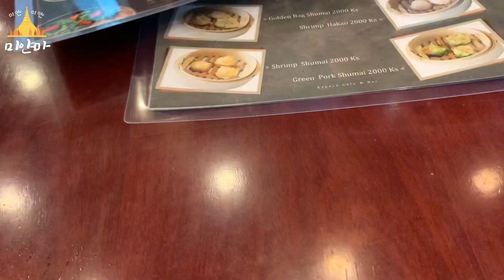드디어..! 미얀마의 성지 바간 여행을 가다[Ep.1 ] / 세계 3대 불교 유적지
안녕하세요:)
미얀마에서 꼭 가보고 싶었던 도시,
바간에 드디어 다녀왔어요!
양곤과는 전혀 다른 매력이 넘치는 곳이었어요..
동영상 다시 보니 또 가고 싶네요..ㅠㅠ
(참고로 국수먹었던 식당 이름은 Amazing Local Food입니다)

재밌는 시청 되시길 바라며 다음 편도 기대기대 해주세용